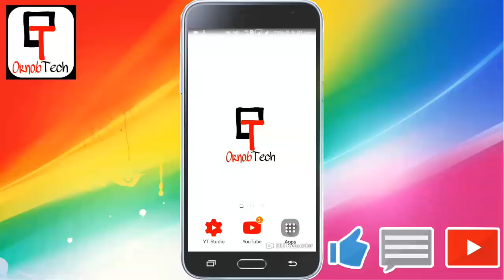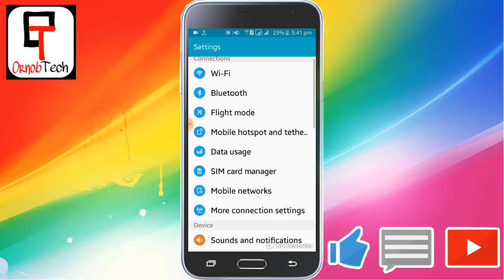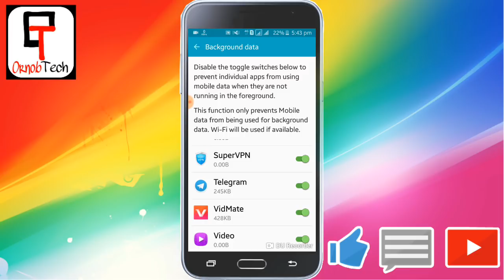এই সেটিংটি করলে ইন্টারনেট খরচ ৭০% কমেযাবে।অধিকাংশ লোক জানেনা ||How to Save Background Data in bangla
bndura ajk ami apnader dekhabo J apnader mobile phoner darun ekta settings ja apnara janle apnader Internet khoros 70% komi nite parben asa kore keo ei video to kate kate ba skip kore dekben na pura video dekhun asa kore bujte parben R kichu na bujle comment korun amra reply debo R video valo lagle like Comment share korun and channel Ta subscribe korun...

              📱Contract Me📱

              💜✋FLLOW ME✋💜